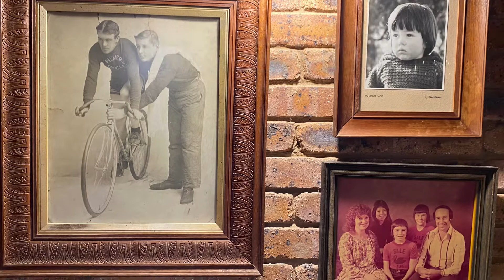澳洲🦘行 【004】人生楷模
今早与朋友一起吃个早餐告别，去太平洋百货超市逛了三个小时买了一件漂亮衣服留在十一月的大日子里用。
开了三个小时到了我们此行的第一站-Moonee beach 。
我们的住处是一对八十多岁的老人的房子，离海边步行五分钟，房子有近四十年了，被花园环抱，花丛间，门口旁，处处都有小摆件，小雕塑，室内的墙上，台面摆满了照片，女主人爷爷的帅气照片格外的醒目，1905的帅哥跨在一辆摩登自行车上，这辆自行车现在还保留在重孙子家。男主人时不时地哼着小曲儿，女主人说是遗传了他的父亲。晚饭过后老两口儿点起壁炉看着电视，一天结束定格在这一温馨画面里。